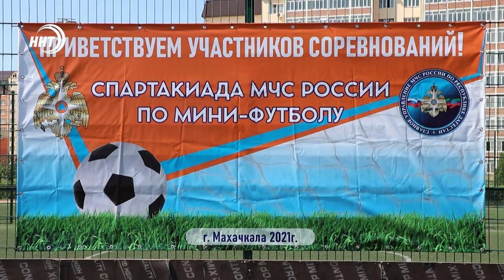Новости Дагестана за 6.08.2021 года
1. Стихия уничтожила дороги и дома. В Ахтынском районе сильные ливни, град и сели нанесли колоссальный ущерб. Подробнее в выпуске.
2. В Магарамкентском районе на родине Мухаммада Ярагского идет реконструкция мечети. О проделанной работе сегодня расскажут мои коллеги.
3. Дагестанские боксеры завершили свои выступления на Олимпийских играх в Японии, а вольник Абдулрашид Садулаев поборется за золото в финале.